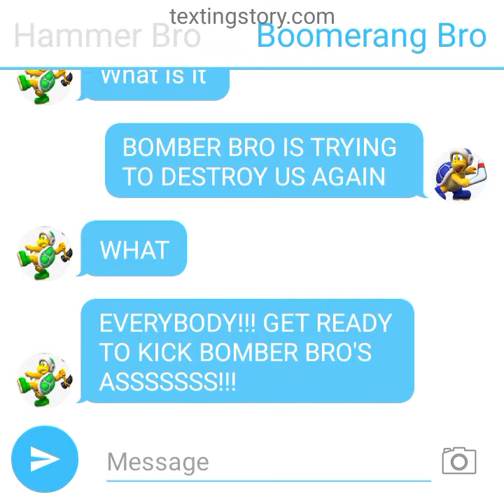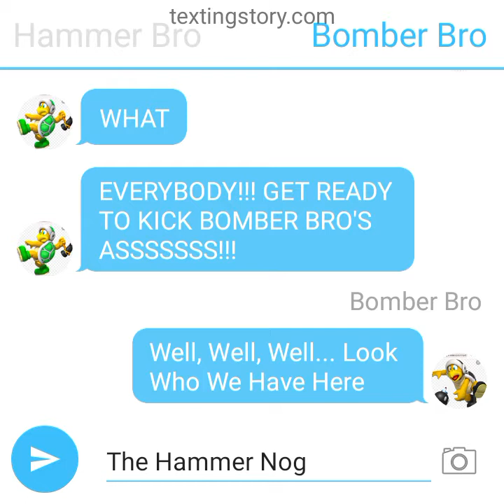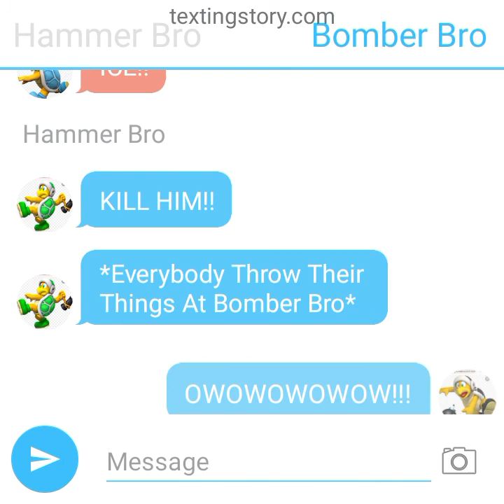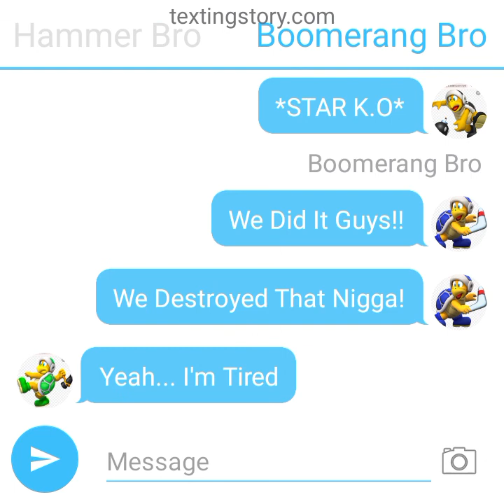Hammer Bros. Group Chat 2: Bomber Bro's Rampage